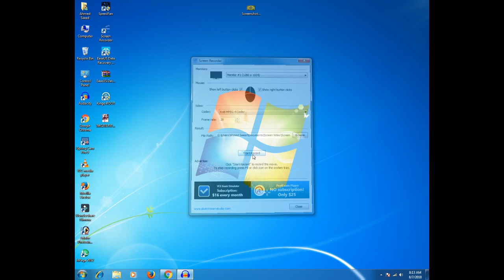Free internet one week and personal gift coc acounnt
ap logo ko coc account mila ga or ya mera coc account he jo main do ga or main apny editing or voice ko or acha karo ga thank you